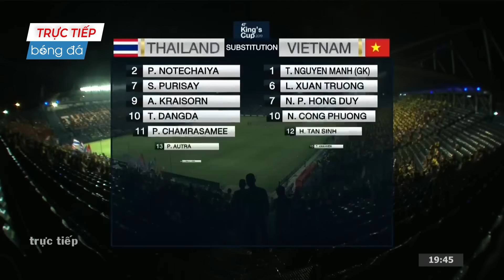🔴Việt Nam - Thái Lan | King's Cup | Đối Thủ Bàng Hoàng Gục Ngã Dưới Đôi Chân Công Phượng